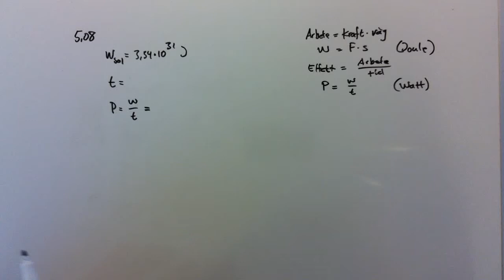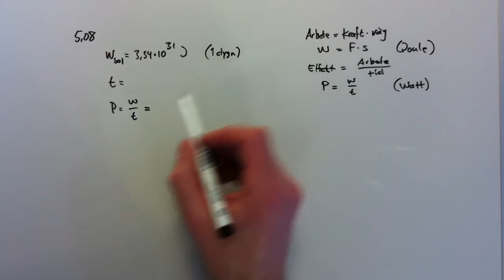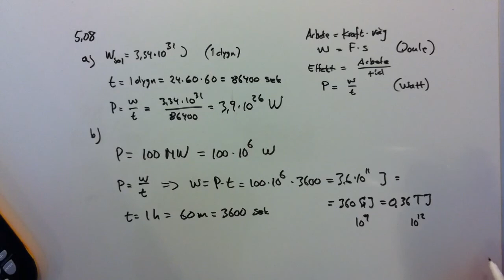Fysik 1 - Uppgift 5.08